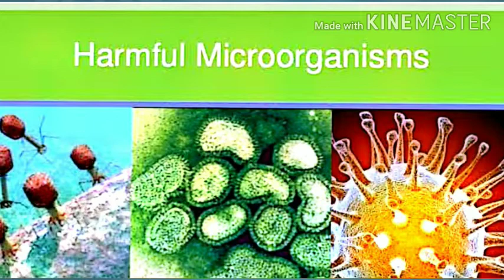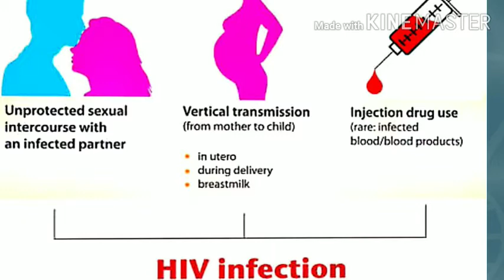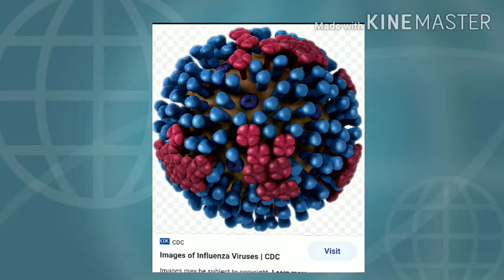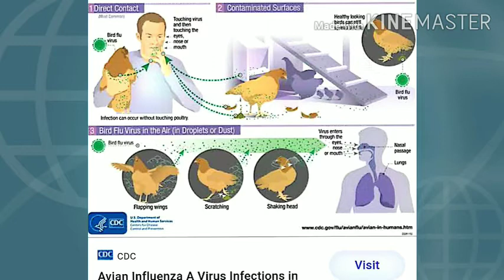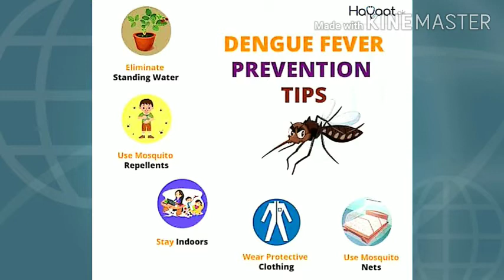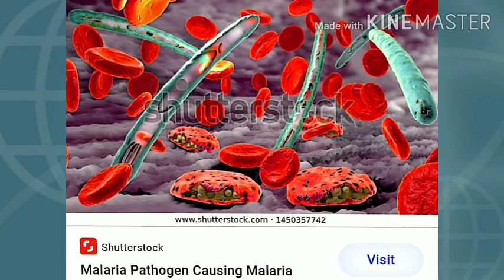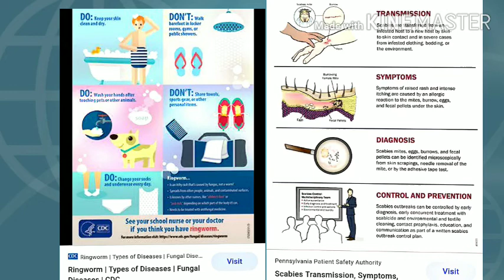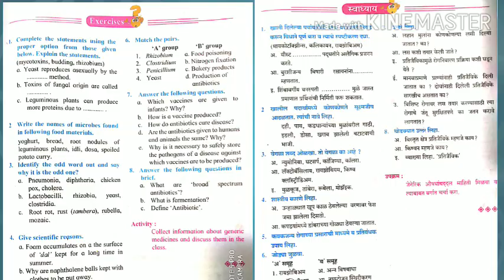SWVW 9th Science-2 Useful and Harmful Microbes Walke .S.B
Shree Warana Vidyalaya Warananagar.